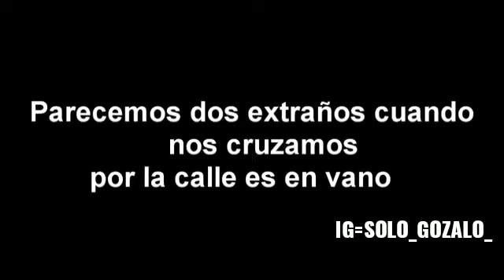Sientate Aqui A Mi Lado No Lo Hemos Conversado